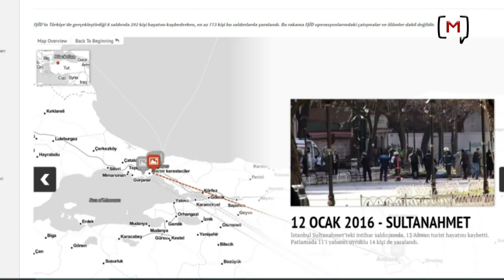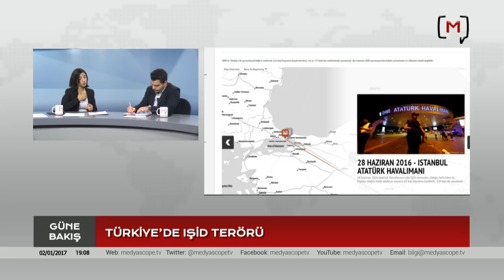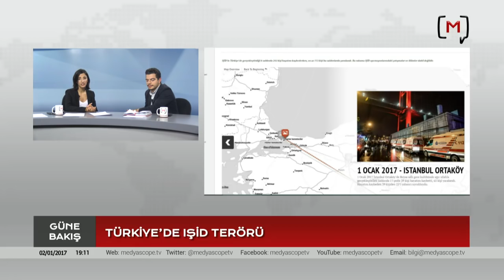GÜNE BAKIŞ: ANA HABER BÜLTENİ